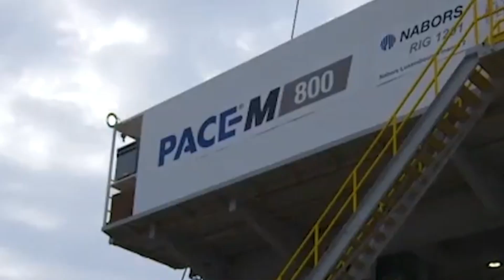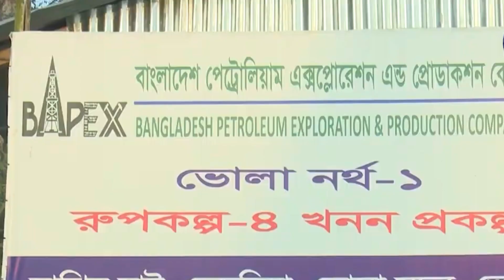রাশিয়ান গ্যাজপ্রমের পর মার্কিন শেভরন বাংলাদেশকে ঘিরেই পরিকল্পনা বড় করছে !! Chevron in Bangladesh